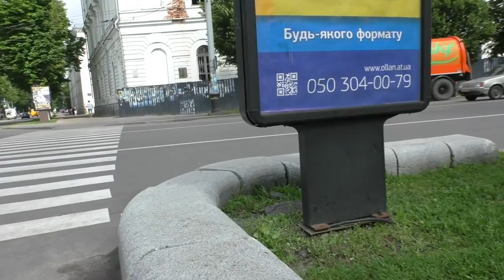Полтава 31.5.2016 Городской Мойдодыр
Часто вижу по городу городской мобильный моющий пылесос. Но к сожалению ни всегда и ни везде ему удаётся навести чистоту изза автомобилей которые припаркованы вдоль улиц.